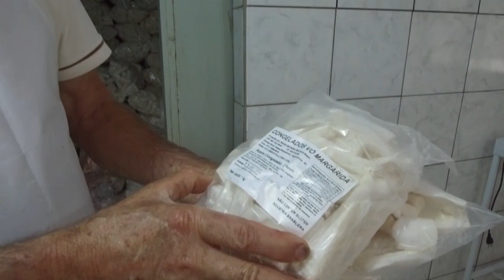Do fumo para a produção e beneficiamento de aipim!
Há dez anos o Seu Raulino Batels de Agronômica decidiu largar o plantio de fumo e se dedicar a lavoura de aipim. Confira esta história na reportagem!